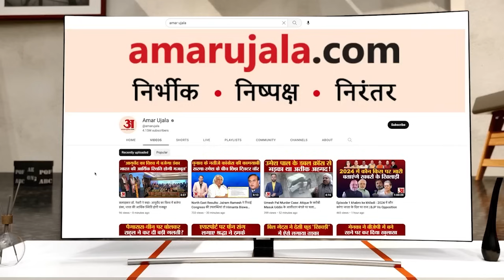Ghosi By Election Result: घोसी उपचुनाव में BJP का नहीं चला जादू ! SP के Sudhakar Singh। Dara Singh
Ghosi By Election Result: घोसी उपचुनाव में BJP का नहीं चला जादू ! Sudhakar Singh। Dara Singh